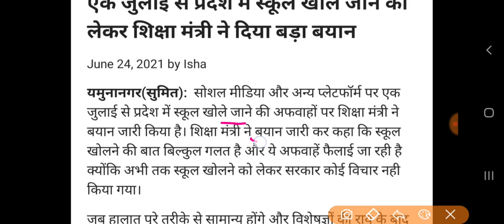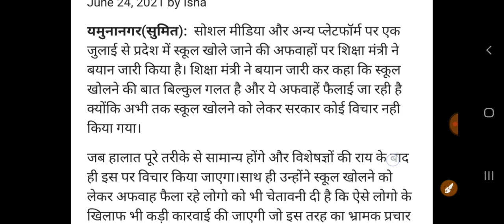हरियाणा में School खोलने को लेकर शिक्षा मंत्री ने की घोषणा//जल्दी देखो! देर शाम ऐलान खुलेंगे स्कूल